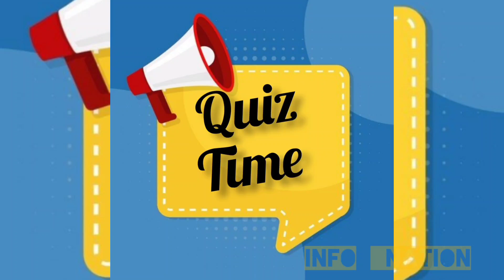உங்களுக்கு தெரியுமா?? பதில்??tnpsc info intrestinggk educational tamil info nation#3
1.Pneumonoultramicroscopicsilicovolcanoconiosis(நிமோனோ அல்ட்ராமிக்ரோஸ்கோபிக்சிலிகோவோல்கனோகோனியோசிஸ்)
2.snail ( நத்தை)
3.10^100Googolplexian